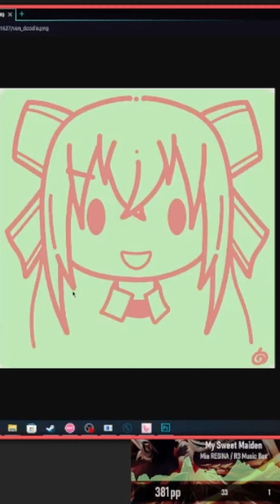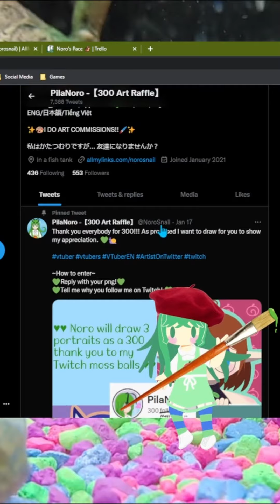VenTheService Doodle n' Dash